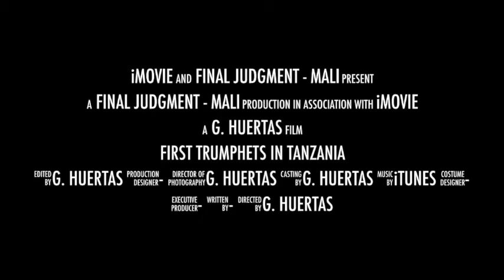Mali in Tanzania (Judgment Day) SciFi Novel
JUDGMENT DAY (NOVEL) - Initial chapters, Mali, a poor child from Tanzania with incredible mathematical and physics skills is playing on the beach when mysterious trumpets announce something bad is about to happen...a tsunami unfolds his way, carrying with it a giant super cargo ship.

Mali barely saves his own life...but that is only the beginning of a series of disastrous events around the globe...

Eventually, Mali would become a renown scientist...